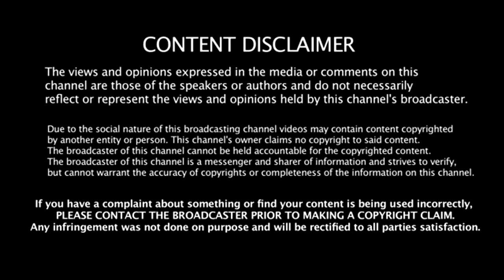Retrospective Reacts: YouTube Rewind 2012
My first in the series of reaction videos celebrating YouTube Rewind, beginning with Rewind YouTube Style 2012. I shall be reacting to all YouTube Rewinds up to YouTube Rewind: Shape of 2017